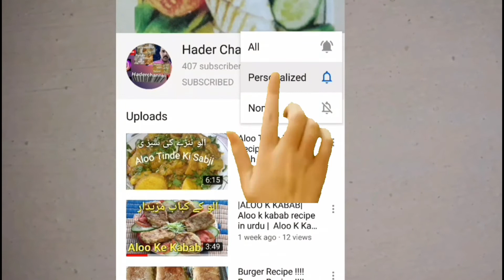Imli Ka Sharbat Bazar jaisa / املی کا پانی بازار جیسا گھر بنائے / Imali ka juis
imali Ka Pani Bazar jaisa /املی کا پانی بازار جیسا گھر بنائے!imali Ka Pani Bazar jaisa/املی کا پانی بازار جیسا گھر بنائے!
imali Ka Pani Bazar jaisa/املی کا پانی بازار جیسا گھر بنائے!